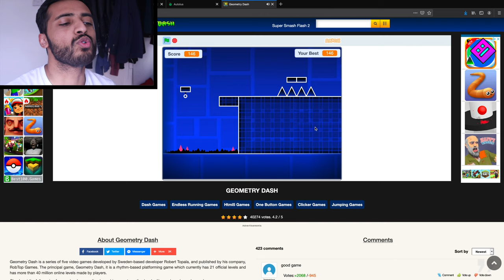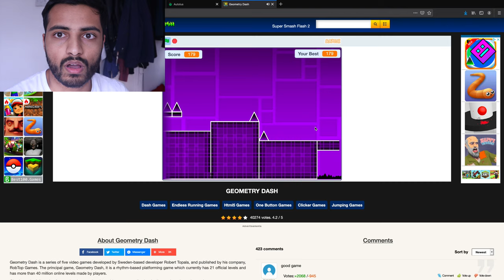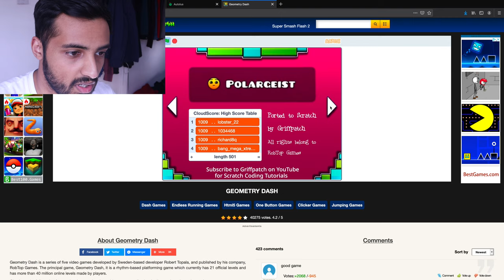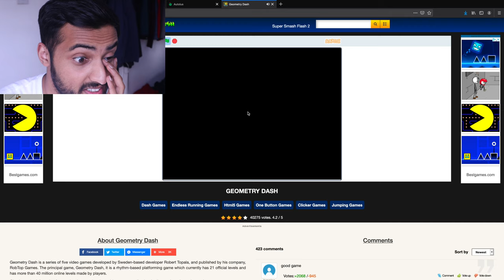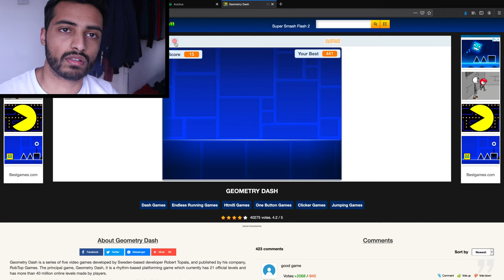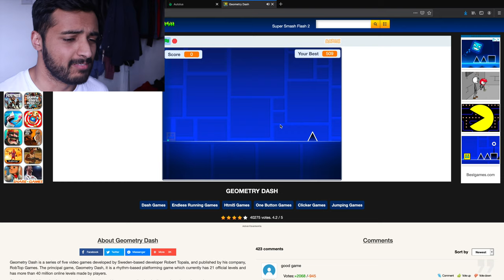This pissed me off!! Geometry Dash part 1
10 likes and I'l do a part 2
the song played in the video: "Forever Bound-Stereo Madness (Geometry Dash)"